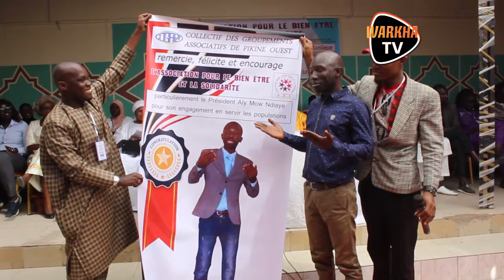ABS lance le forum des jeunes leader de la Banlieue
warkhaTV : la chaîné qui nous Rapproche !